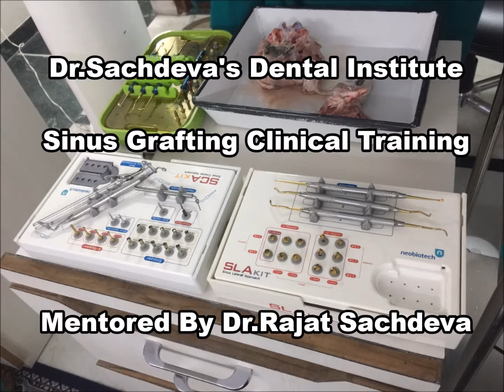Sinus lift clinical training in delhi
What the participants will be able to do after this training :

1. Motivating the patients for sinus grafting procedures
2. Diagnosis and treatment planning of the sinus lifting cases
3. Decision making of appropriate sinus grafting technique in a particular case
4. Successfully performing the lateral as well as crestal approaches in their practice
5. Choosing the appropriate graft material for the particular sinus lifting case
6. Successfully Harvesting autogenous bone and using  it for sinus grafting

18/32, Block 18, Moti Nagar New Delhi, Delhi 110015